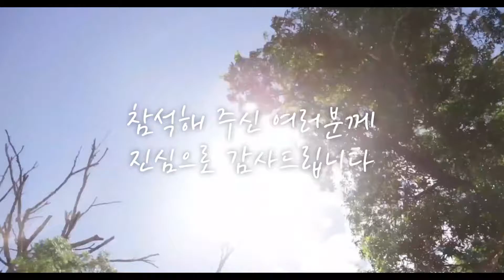정성훈결혼식(2017년 12월 30일)(2